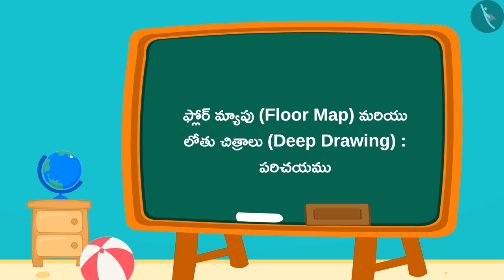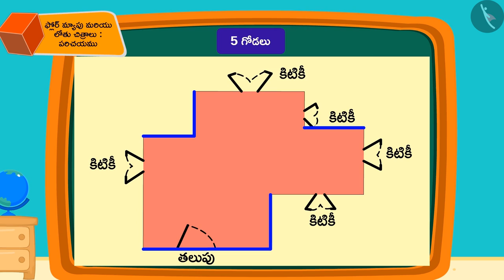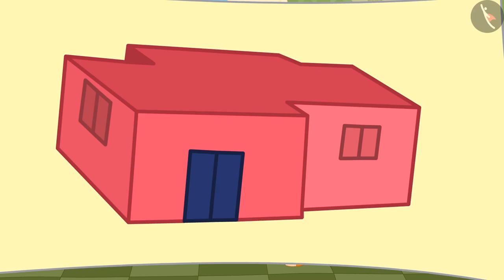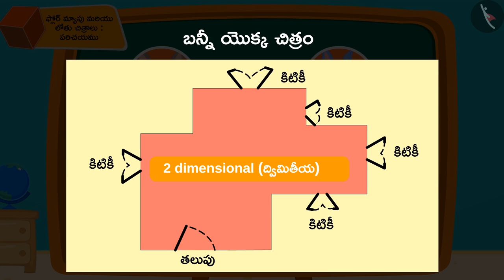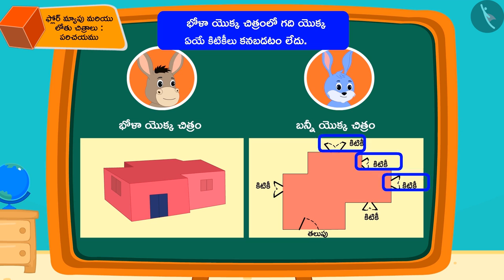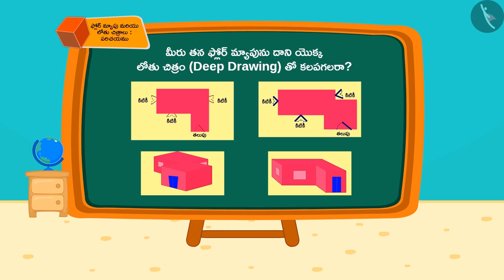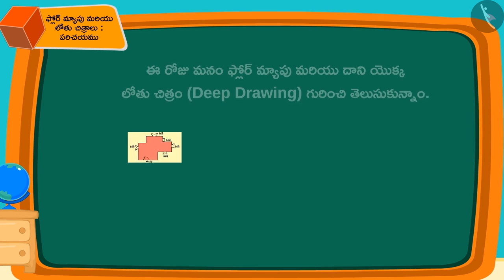ఫ్లోర్ మ్యాపులు మరియు లోతు చిత్రాలు | Part 1/2 | Floor map and Deep drawings | Telugu | Class 5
"ఫ్లోర్ మ్యాపులు మరియు లోతు చిత్రాలు | Part 1/2 | Floor map and Deep drawings | Telugu | Class 5 | ఆకృతులు మరియు స్థానం | कक्षा 5 | NCERT | పెట్టెలు మరియు స్కెచ్ లు

A Hundreth | Shapes and Space | Grade 5 | NCERT | Boxes and Sketches

Welcome to part 1 of Deep drawings. In this video, we will discuss the concept of Deep drawings.